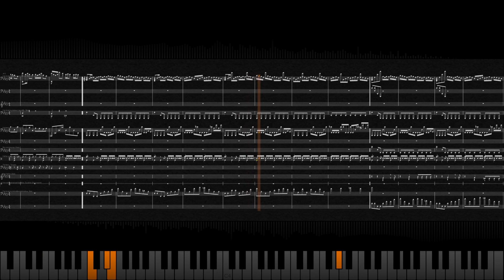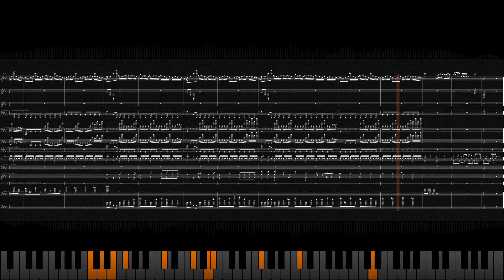hey guys i uhh messed up the files again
more like mashed up the files lol
"running from an argument"
still used windows midi soundfont to make it similar to originals
remember to do the youtube stuff you are probably familiar with

sorry for taking sooo long but i just didn want to publish it without being sure i actually couldnt come up with anything new anymore so there you go